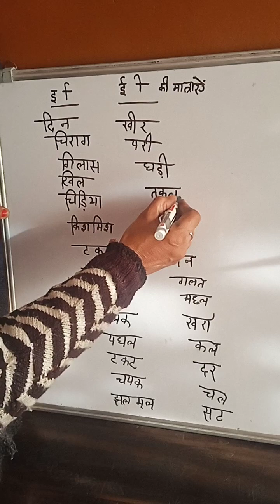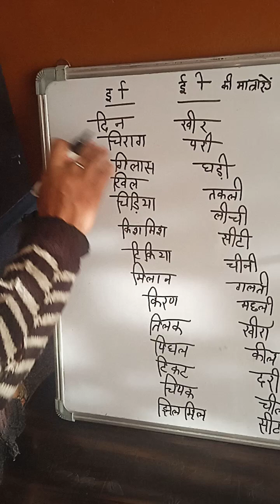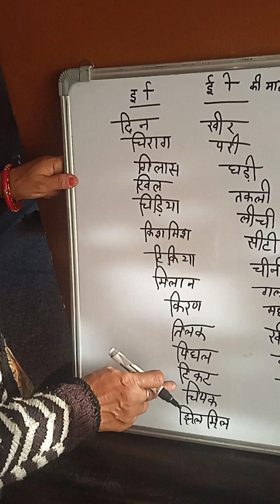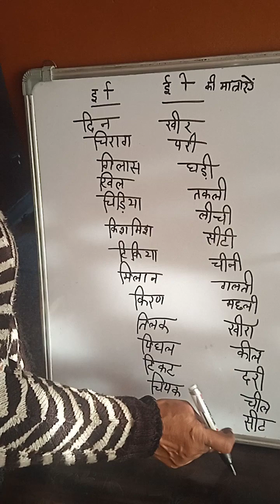इ ई की मात्रा लगाकर शब्द बनाओ( कृपया लाइक और सबसक्राइब करें मेरे चैनल को